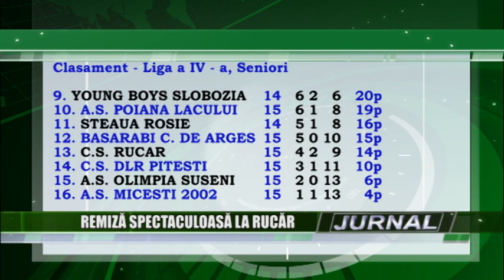stire 05 12 206 - Remiză spectaculoasă la Rucăr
AS Rucăr a terminat la egalitate confruntarea cu DLR Piteşti, scor, 4-4, în ultimul joc oficial din acest an, disputat pe un teren acoperit de un strat gros de zăpadă. În aceeaşi etapă, Gloria Berevoeşti a pierdut la scor, 0-4, în deplasarea de la Sporting Piteşti, iar scorul ultimei runde a turului de campionat, s-a înregistrat la Curtea de Argeş, 12-0, în confruntarea cu AS Miceşti.